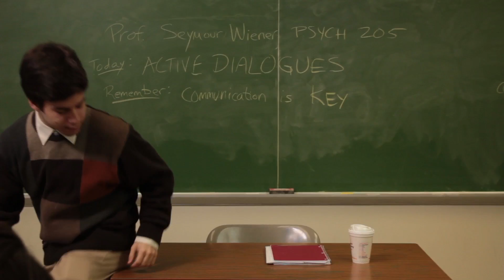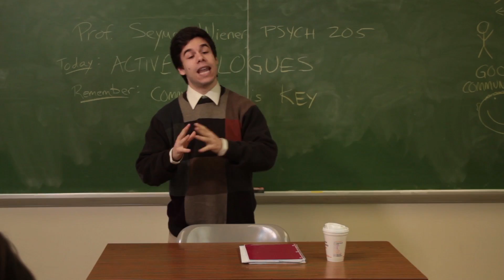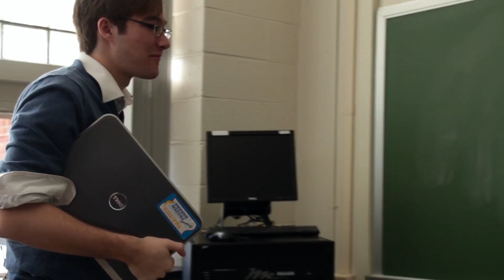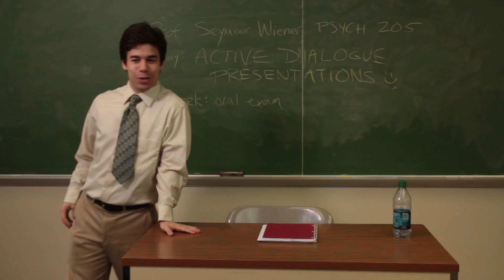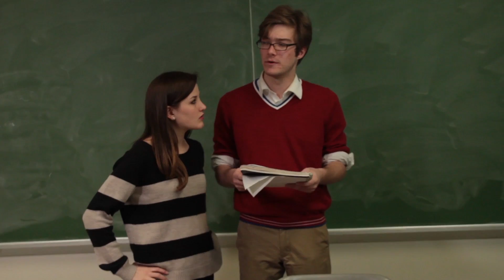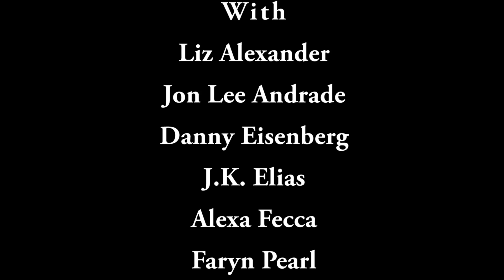"Office Hours" (2014-2015) Episode 6: An Active Dialogue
Dwindling customers causes Zoey and Louis to take on an unconventional assignment. JP tries his hand at guerrilla marketing. Ray attempts to expand his role within Veritas Tutors.

"Office Hours" follows three university TA's-- Louis, JP and Zoey-- who run a cheating service on campus under the name "Veritas Tutors" to make some easy money. But their eccentric clients and risky operations often make their lives anything but easy in this comedy series from Classless TV.